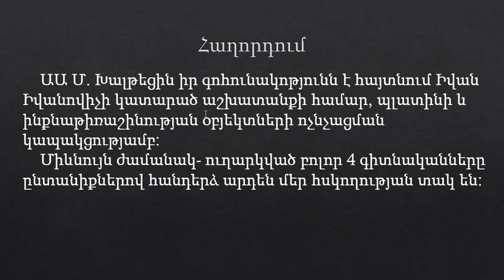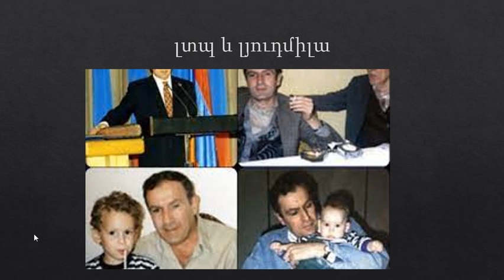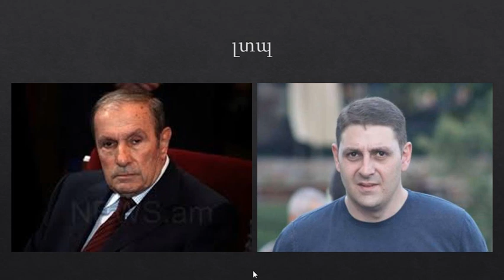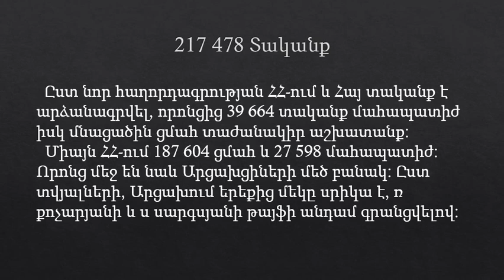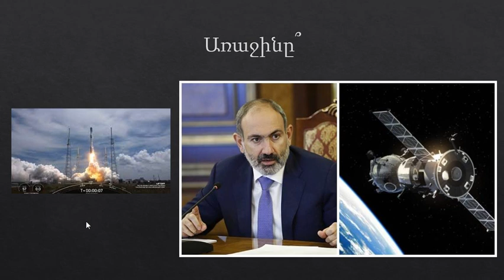Ուշադրություն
Հայաստանը Հայի տունն է, էս հոշոտվող Աշխարհում: Ոտքի Հայ